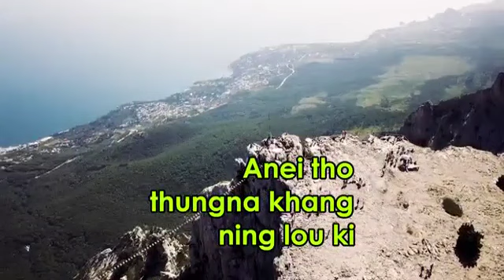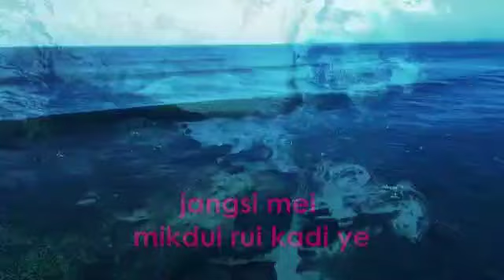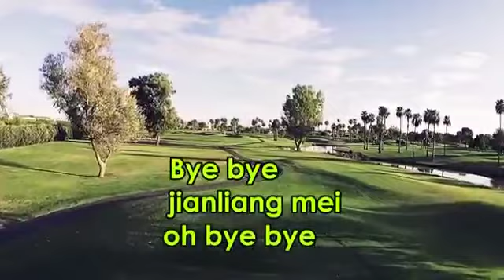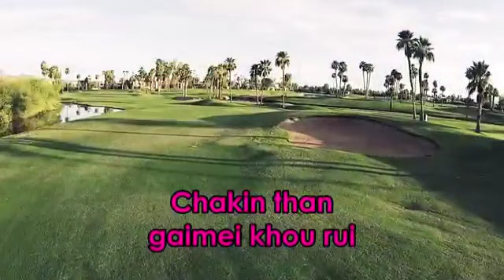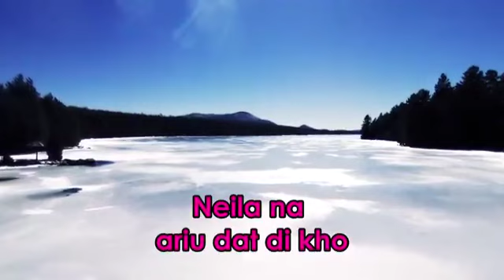Good bye my lovely (kabui song)